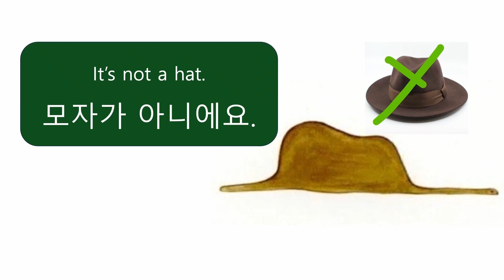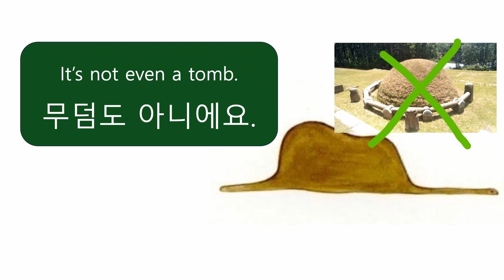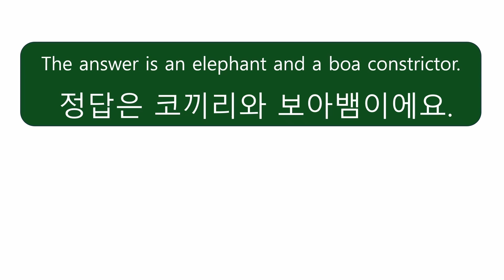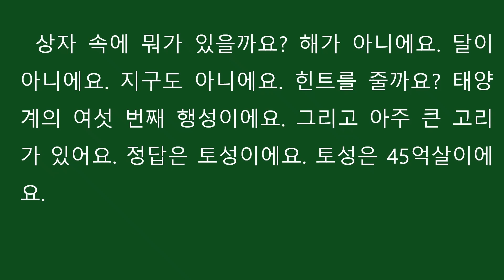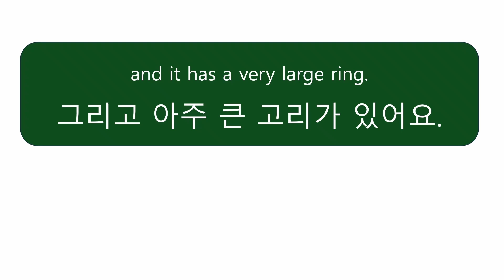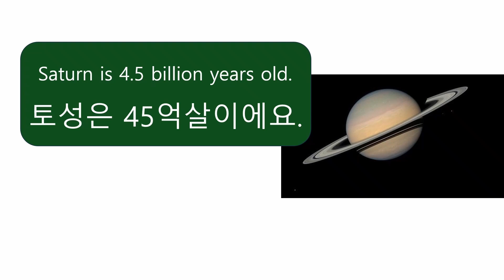Korean Reading Practice #6 – 뭘까?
Today, let’s improve your Korean reading and listening fluency through a text that focuses on '-이/가 아니에요', which acts as the 'be verb' in English. If you want to know more about this grammar points, watch the 'Basic Grammar' section tagged at the end of the video.